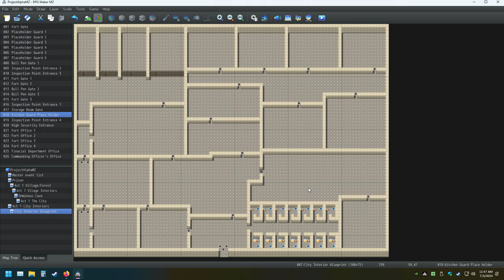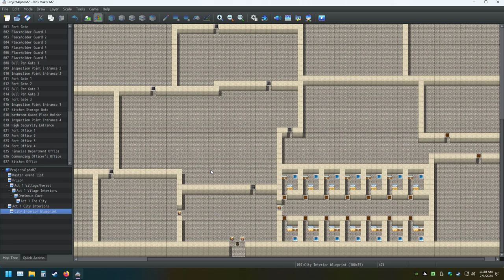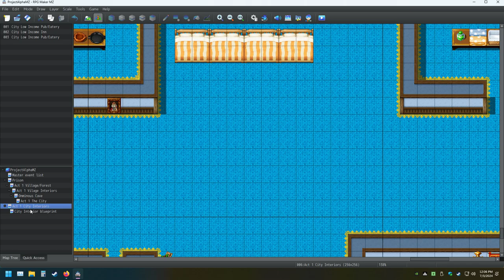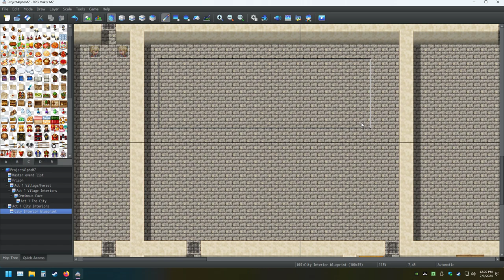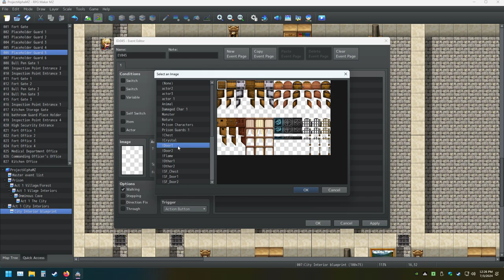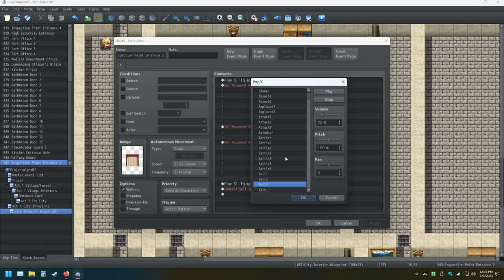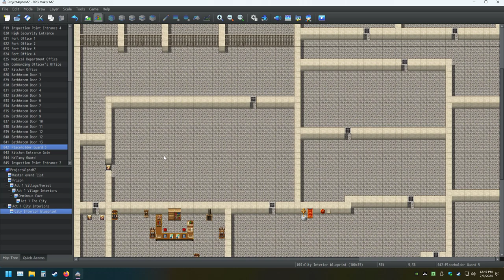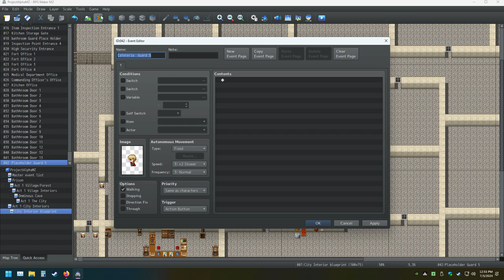My RPG Maker Creation Pt 72 Making The Ultimate Game